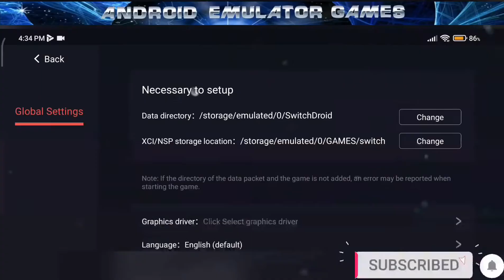Boost Beast EGG NS 2.1.6 Game test with settings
This game is playable. some bug/glitch graphics.

This game supports touch screen for better gameplay

DAMONPS2 EMULATOR DOWNLOAD LINK
FREE VERSION
CITRA 3DS EMULATOR DOWNLOAD LINK
OFFICIAL VERSION
DOLPHIN EMULATOR
OFFICIAL VERSION
PPSSPP EMULATOR DOWNLOAD LINK
FREE VERSION
MD.emu. SEGA GENESIS EMULATOR DOWNLOAD LINK
(PAID VERSION)